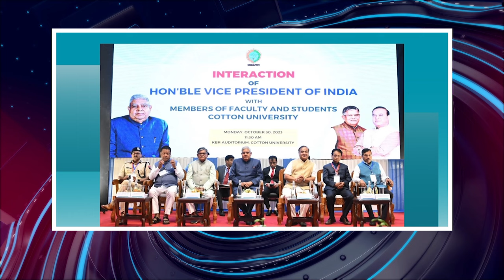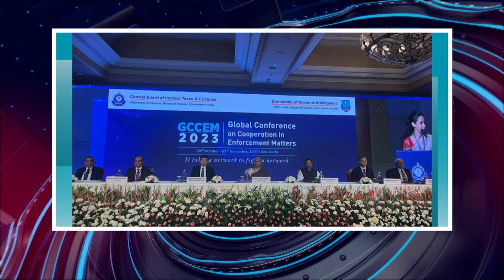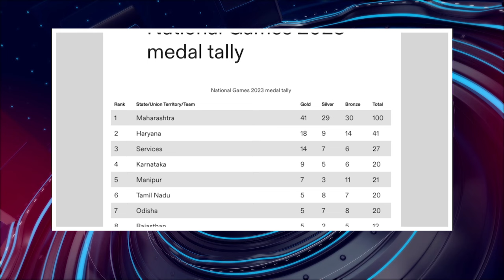பொதிகை காலை 9 மணி எக்ஸ்பிரஸ் செய்திகள் [31.10.2023] PodhigaiTamilNews பொதிகைச் செய்திகள்